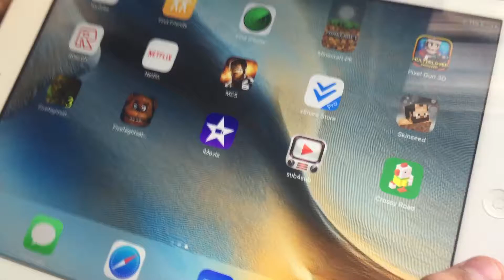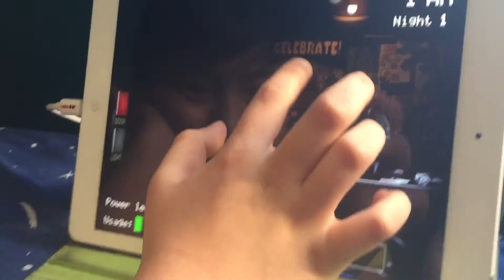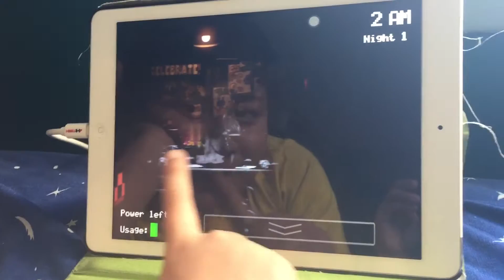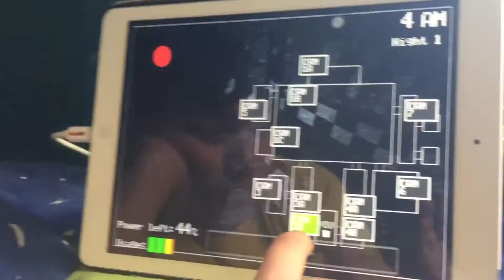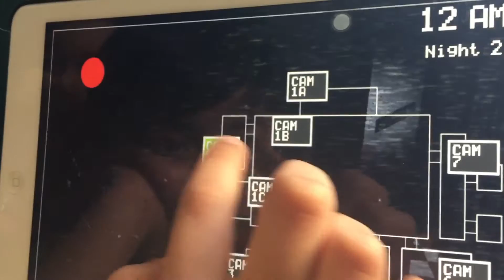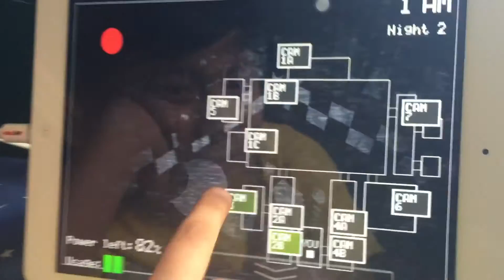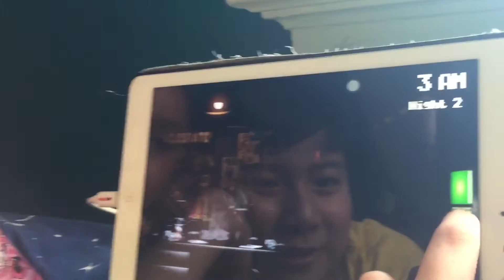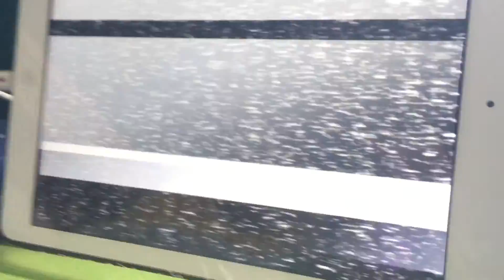Five nights at Freddy 1 episode 1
It's not scary😜